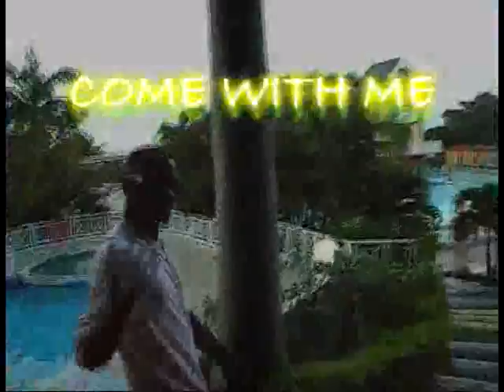im a ballerman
new year new music and flick